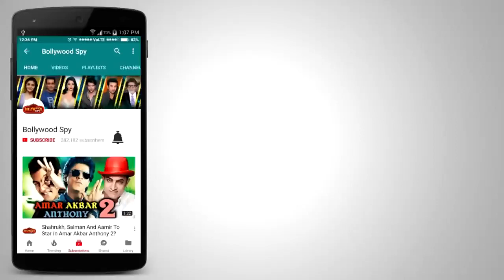Tiger Zinda Hai की TICKET PRICE कितनी होगी, Race 3 में होगा Salman Khan का CLEAN SHAVEN LOOK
iger Zinda Hai की TICKET PRICE कितनी होगी, Race 3 में होगा Salman Khan का CLEAN SHAVEN LOOK